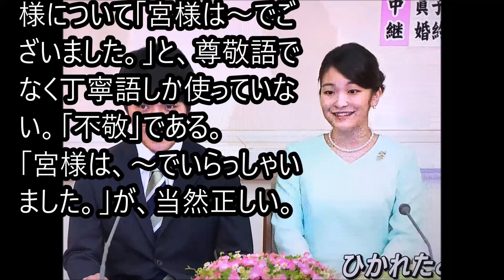【皇室】小室圭は敬語もまともに使えない！